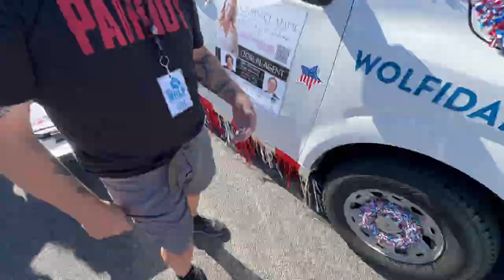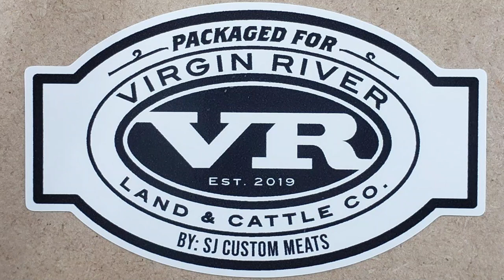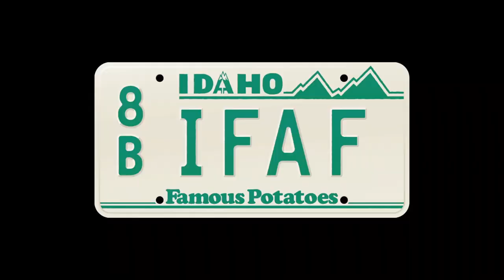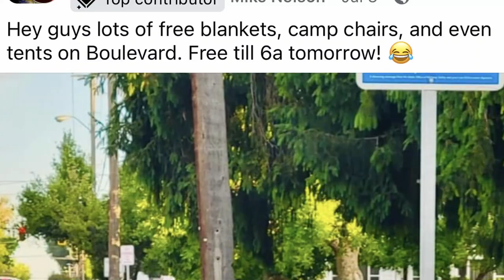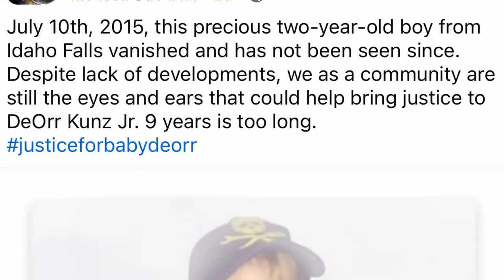Ep. 51 - Sanitarium mystery girl! Trump merch! Guac dogs! Downtown shooting!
Our week off with takeout and movies with only one sequel, weekend celebrity deaths of Dr. Ruth Westheimer and Richard Simmons and Shannen Doherty, new vintage Teton T-shirt design, other local podcasts like Jeff & Greg and She's Missing, feeling the love from social media this week, Trump assassination attempt memes and merch already out, the JFK Zapruder film, Mike predicts #47, Hawk Tuah still a thing, movies with only one sequel like Mama Mia and Ace Ventura and Enchanted, Dr. Ruth's contribution to sex education, Princess Power Sword fireworks and hilts, Mighty Mormon Princess Ranger, Kirk from Facebook is hilarious, fast edits in internet videos, Hawk Tuah girl Hailey Welch works at a spring factory, the "hear me out" game, people who take selfies from bad angles, our friend who insults himself compliments everyone else, Frank and the Idaho Falls 4th of July Fireworks, we know nothing about the Idaho water curtailment controversy, Karley wants to hug every kitty, that Saturday night shooting in downtown Idaho Falls, late night pizza at the Pie Hole, Trip became the official first person to recognize us on the street from our show, why Thursday feels like the perfect day for the 4th of July, saving spots along the 4th of July parade route, teenage midnight mischief replacing random things with other things, those AI summaries on Facebook posts, Idaho also celebrated a birthday (July 3rd 1890), hot dogs with guacamole and bacon, amazing footage of drone swarms spitting fire in a fireworks show, phrases in radio ads that sound dirty because of the announcer, do new weather app features mean we don't really need television meteorologists, pretty poor production on local television stations, YouTube news guy Philip DeFranco, come to find out the creepy mystery of the lost girl from the Valley in the Clouds Sanitarium in Island Park Idaho isn't really much of a mystery, the next major holiday after the 4th of July is Halloween and stuff is already in stores, remembering 2-year-old Idaho boy DeOrr Kunz who mysteriously disappeared on July 10 2015, Grand Teton Mall hosts Paranormal Cirque II and Monster Bounce and the 20 ribeyes for $40 event